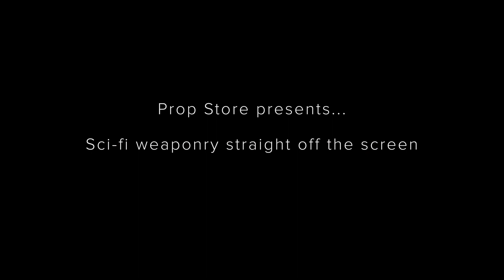Original Aliens (1986) Pulse Rifle and Starship Troopers (1997) Morita Props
Vasquez's (Jeanette Goldstein) Screen-Matched Lightweight M-41A Pulse Rifle from Aliens (1986) and Sugar Watkins' (Seth Gilliam) Screen-Matched Live-Fire Morita MK I Sniper Rifle from Starship Troopers (1997) are two pieces in Prop Store's Entertainment Memorabilia Live Auction - Los Angeles that screen-match to specific scenes in the films.